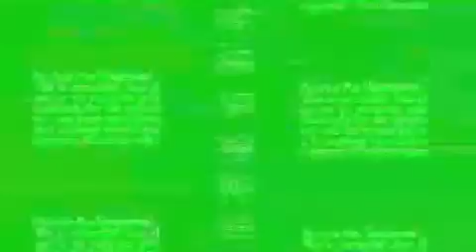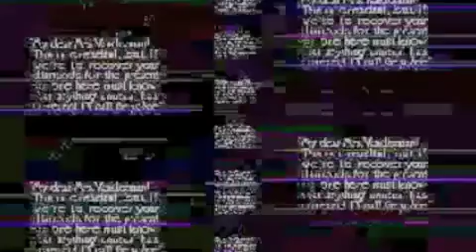Death and Vanilla - Nothing Is Real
Nothing Is Real by the Swedish trio Death And Vanilla.